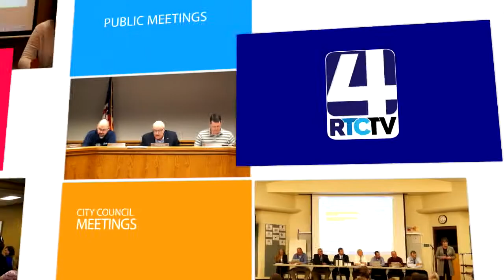Argos Town Council 11-21-18